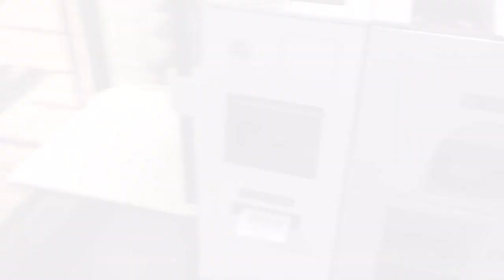TFC #1 : présentation, training dos, oreo challenge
Première vidéo de ma série TFC (Training Food Challenge) qui comportera des vidéos en 3 parties: un vlog, un entraînement ainsi qu'un food challenge.

Hésitez pas me laisser vos retours dans les commentaire, des idées pour les prochaines vidéos, ainsi qu'un pouce bleu. Et si vous partagez autour de vous c'est encore mieux !

Mon Instagram: @bazingafit_